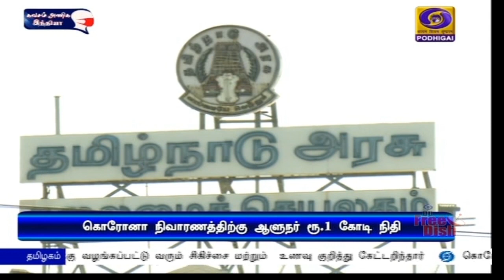ரூ.1 கோடி நிதி அளித்தார் ஆளுநர்